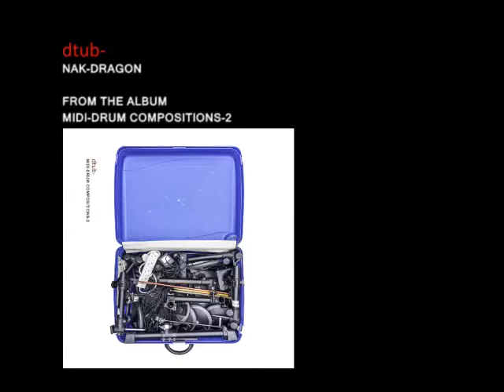Jaxson Payne - dtub - Nak-Dragon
From the album 'MIDI-Drum Compositions-2' by dtub.
All sounds played live in one take. No overdubs, loops or backing-tracks. 2017.